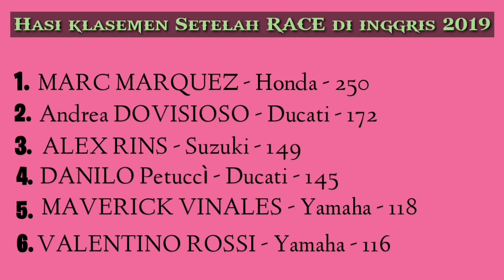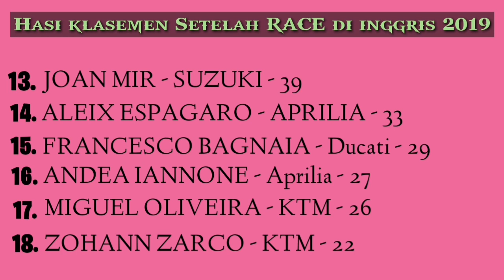Hasil kualifikasi motogp san marino 2019 - sirkuit misano italia malam ini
Hasil kualifikasi motogp san marino di sirkuit misano italia malam ini 14 september 2019

Marc Marquez (Repsol Honda) 250 poin

2. Andrea Dovizioso (Ducati) 172 poin

3. Alex Rins (Suzuki) 149 poin

4. Danilo Petrucci (Ducati) 145 poin

5. Maverick Vinales (Monster Energy Yamaha) 116 poin

6. Valentino Rossi (Monster Energy Yamaha) 116 poin

7. Jack Miller (Pramac Ducati) 94 poin

8. Fabio Quartararo (Petronas Yamaha SRT) 92 poin

9. Cal Crutchlow (LCR Honda) 88 poin

10. Franco Morbidelli (Petronas Yamaha SRT) 69

11. Pol Espargaro (KTM) 68 poin

12. Takaaki Nakagami (LCR Honda) 62 poin

13. Joan Mir (Suzuki) 39 poin

14. Aleix Espargaro (Aprilia) 33 poin

15. Francesco Bagnaia (Pramac Ducati) 29 poin

16. Andrea Iannone (Aprilia) 27 poin

17. Miguel Oliveira (KTM Tech 3) 26 poin

18. Johann Zarco (KTM) 22 poin

19. Jorge Lorenzo (Repsol Honda) 21 poin

20. Stefan Bradl (Honda) 16 poin

21. Tito Rabat (Avintia Racing) 14 poin

22. Michele Pirro (Ducati) 9 poin

23. Sylvain Guintoli (Suzuki) 7 poin

24. Hafizh Syahrin (KTM Tech 3) 6 poin

25. Karel Abraham (Avintia Racing) 4 poin